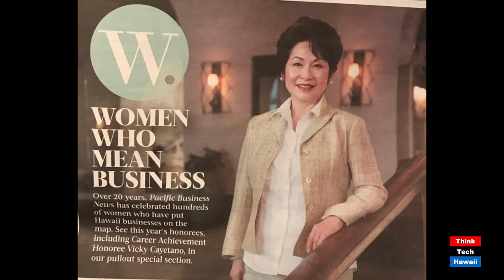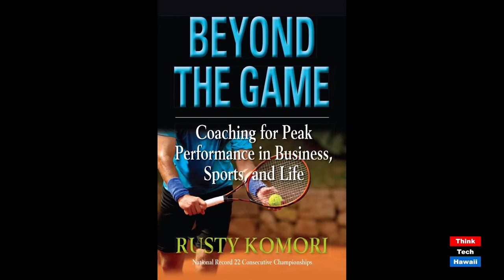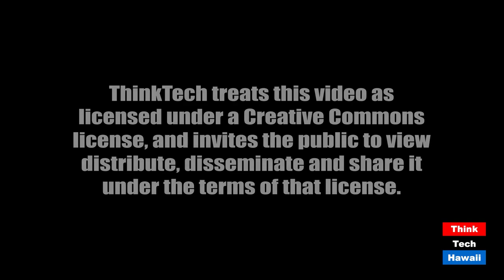Hawaii’s Former First Lady Vicky Cayetano (Beyond the Lines)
Beyond Washington Place.  The host for this episode is Rusty Komori.  The guest for this episode is Vicky Cayetano.

We talk with Vicky about her experiences as Hawaii’s First Lady and her incredible success in business as President & CEO of United Laundry.